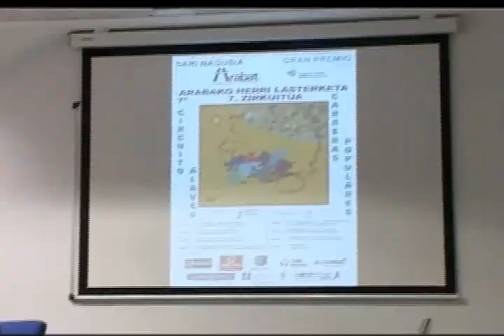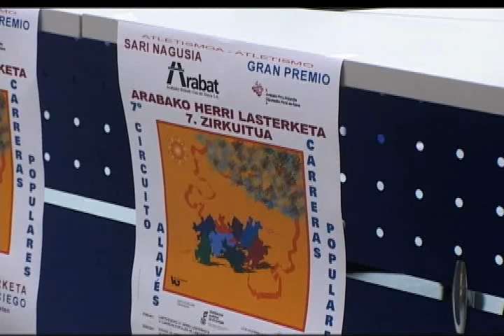16/03/11 Carreras populares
Hoy se ha presentado la séptima edición del circuito alaves de carreras populares gran premio Arabat. Un conjunto de pruebas que transcurrirán a lo largo del territorio histórico de alava y dirigidas a aficionados al running.